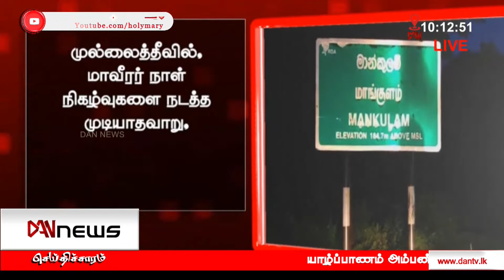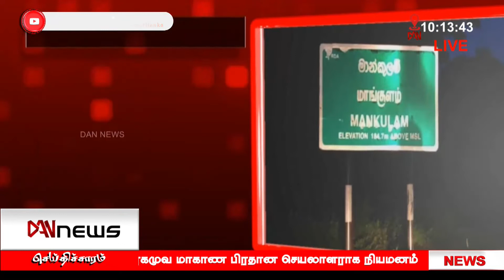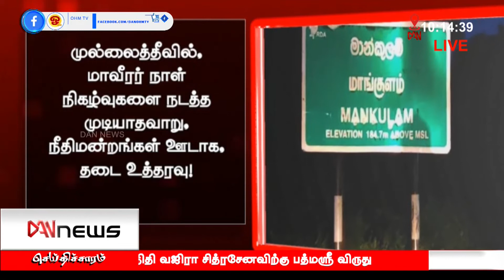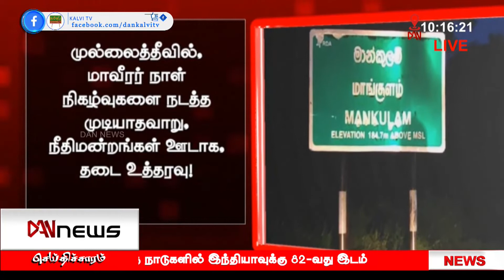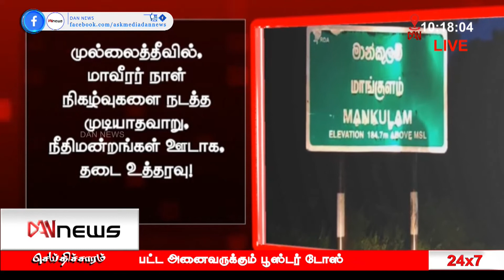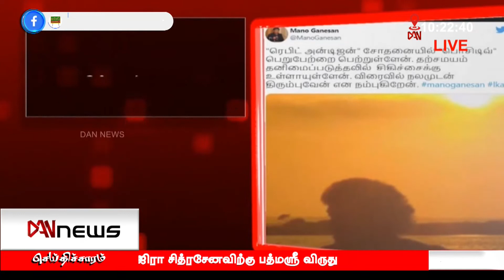டான் காலை 10.00 மணி செய்திகள் | 18.11.2021